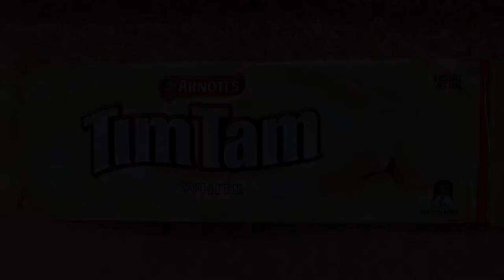アーノッツのティムタム ホワイト（期間限定）♪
2016/11/12♪
宮内雄貴のYouTubeチャンネルの説明です☆
1日に1つ、動画をUPしていますが、俺がチョコやアイス等を載せる基準は…
☆俺がめっちゃすきなモノ
☆俺がウマいとむっちゃ感動したモノ
☆手に入るまでに時間がかかったり、珍しいモノ
☆アイス等、撮影するのに手間がかかったりして、とても面倒なモノ←
俺は「自分自身の成長のために幾つかのコトを持続し続ける」という目標を掲げていて、その中の1つに「毎日動画を更新するコト」があり、YouTubeもAmebaも、かれこれもう6年以上続けています♪
毎日毎日動画を更新するというのは、我ながら正直とても面倒なので、自分がずっと続けられるよう、敢えて編集は極力最小限に、シンプルにしています☆
というコトで、改めて今日は、アーノッツのティムタム ホワイト（期間限定）を紹介していま～す☆
サクサクビスケットの新食感♪
ミルククリームをホワイトビスケットでサンドした上品な甘い香りが特徴的な逸品です☆
元NMB48で現在はタレントの三秋里歩サンの影響で、俺がドハマりしているティムタム。
ドン・キホーテ宮古島ができて、宮古島でも食べられるコトが可能になりました♪
ってなワケで改めて本日から、怒濤のティムタムラッシュ←
今回の新商品も、超楽しみ♪
ずっと俺を見て頂いてる方は分かると思いますが、チョコに関しては、俺、マジで超甘党なんです。
先日紹介したティムタム オリジナルも超甘々でしたが、ホワイトも超スイート♪
ミルククリームとホワイトビスケットの組合わせは、甘すぎてヤバいでしょう。
むっちゃ疲れてる時は、一気に回復する、きっと。
否、絶対←
それぐらいスイートで超甘々で、コレからのシーズンにピッタリ。
オーストラリア、つまり海外産なので、カロリーも恐ろしく、ハイ←
ハイ、高いです←
こんなスイートなチョコこそ、普段、頑張ってるご褒美に。
俺、昨年の8月下旬以降、ハロウィン限定商品から始まり、様々な限定商品を食べまくって、今年の3月下旬まで体重を52kg台に戻せなくて大変だったので、今年はほどよく楽しみたいと思います♪←
ティムタムが好きな方、スイートな準ホワイトチョコレート菓子がとにかく大好きな方、そして何より、期間限定、数量限定等のあらゆる「限定商品」が大好きなそんなあなたにピッタリ、冬がむっちゃ楽しみな方にもぜひオススメ☆
ともあれ、9枚、1袋ペロッといっちゃいました♪
めっちゃうまうま。
ティムタム ホワイト（期間限定）、大好き。
ふふ♪（笑）

栄養成分表：1枚当たり
熱量：99kcal
タンパク質：0.9g
脂質：5.5g
炭水化物：11.4g
ナトリウム：26mg

栄養成分表：9枚当たり
熱量：891kcal
タンパク質：8.1g
脂質：49.5g
炭水化物：102.6g
ナトリウム：234mg